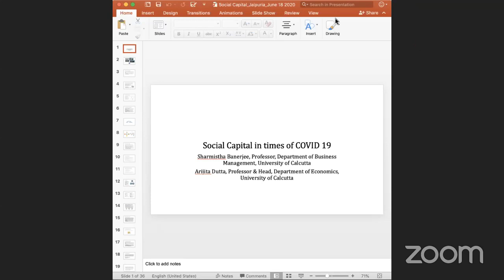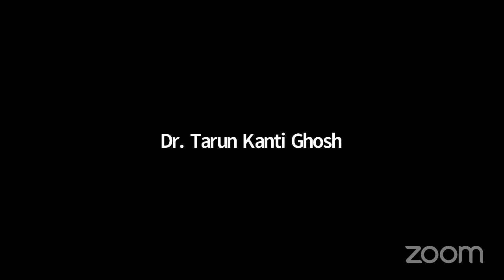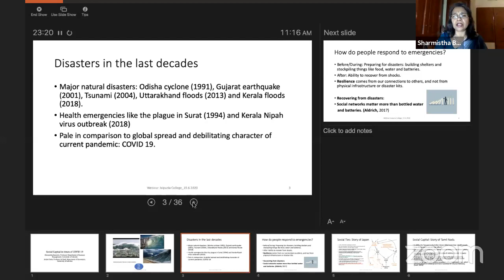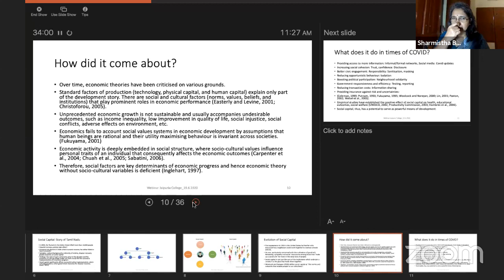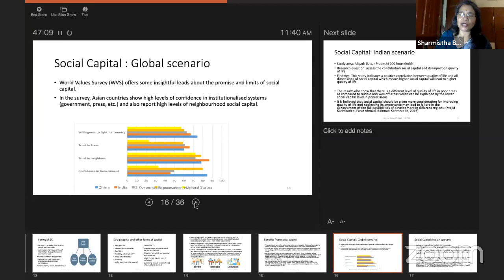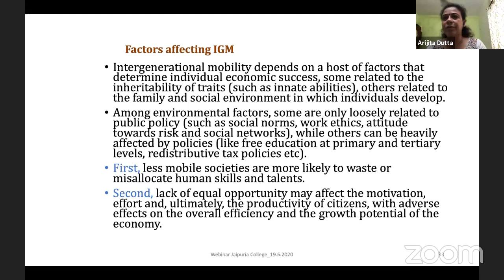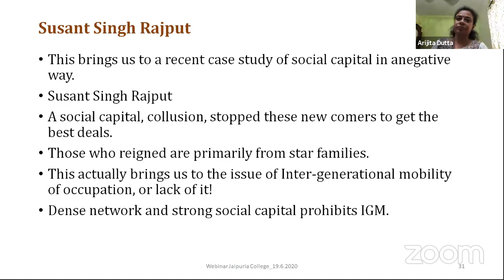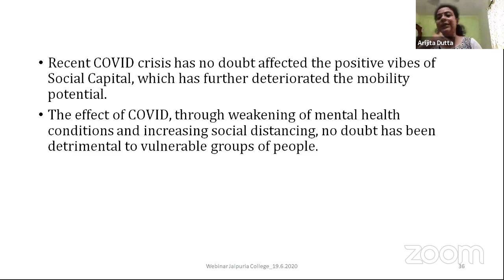Webinar on Social Capital in the Time of Corona